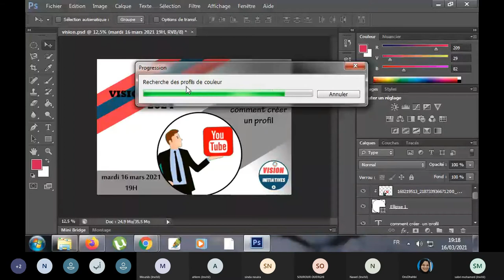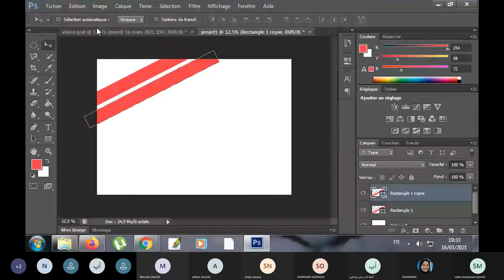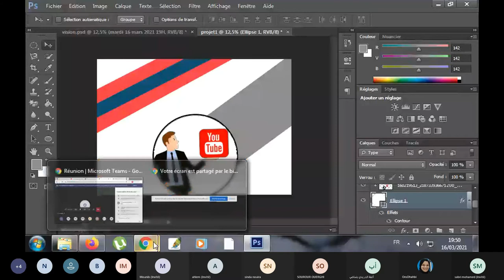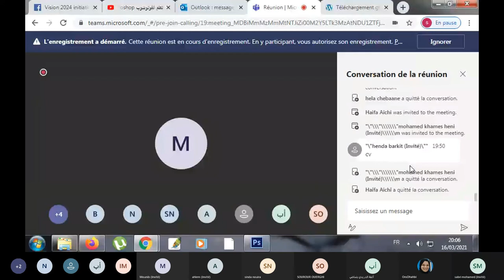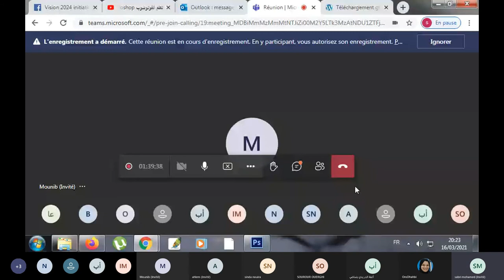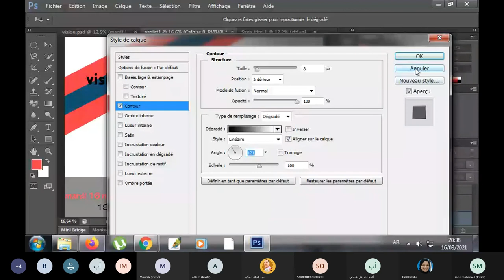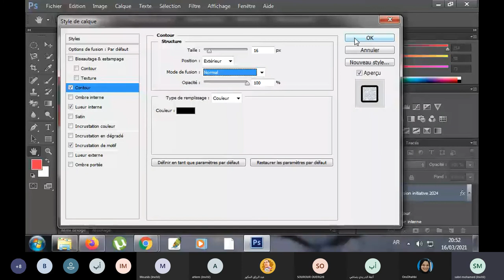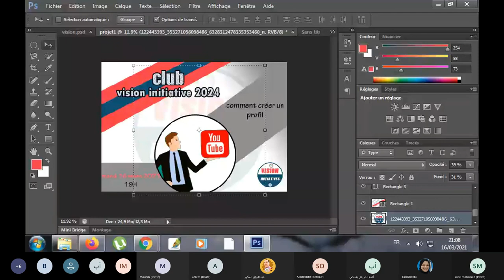Formation Photoshop animé par Coach Sabri Mohamed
Summit Of Educators évènement organisé par Vision 2024 Initiatives+